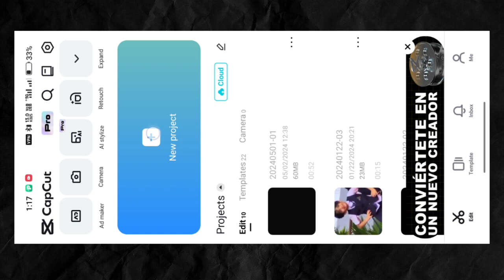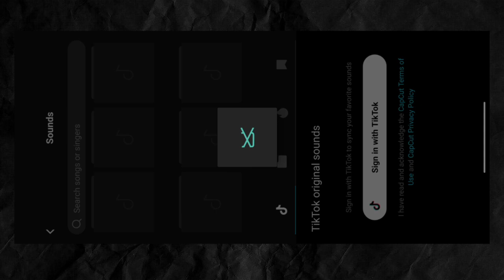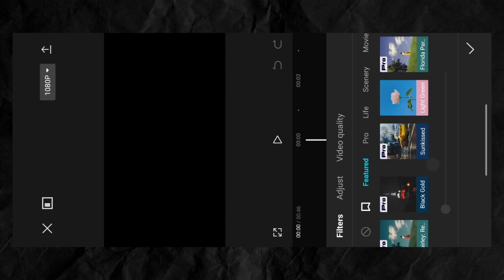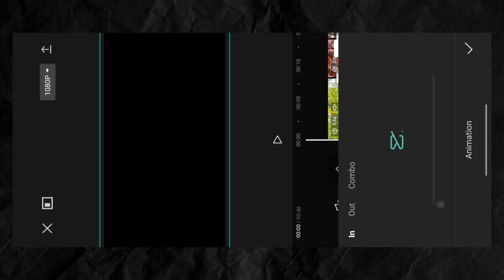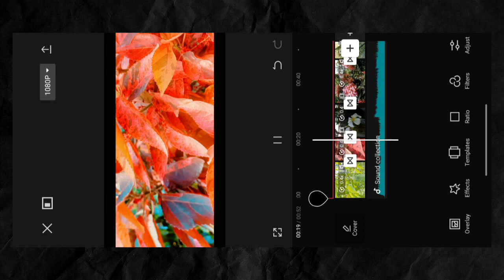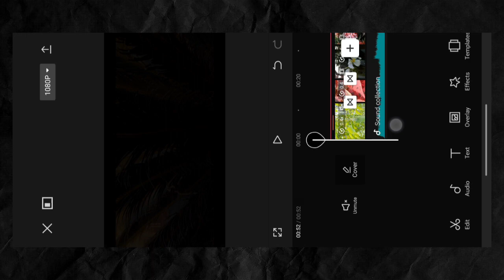Instagram Viral Reel Editing | In Capcut |Trending Cinematic Reels Editing | BY PRANAV ZALTE EDITS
In This Video I Brought You Some Cinematic Edits In Some Simple Steps That You Would Like Learn Watch Till End For Best Results. 🫶🏻

EDITED ON ONEPLUS ∞

OG Edit : PRANAV ZALTE ( ME ; )

anime instagram reels edit
reels edit best app
reels banakar edit kaise kare
best reels edit
birthday reel edit
instagram reels editing download
instagram reels editing double
reels video editing dance
dusre ki reels edit kaise kare
reels video editing effects
reels video editinginstagram reels trending name art video editinginstagram reels viral editingnew trending whatsapp status editing in kinemastertrending reels video editingtrending reels video editingkinemaster status editinginstagram reelsnew status editingkinemaster video editingreels photo video editing